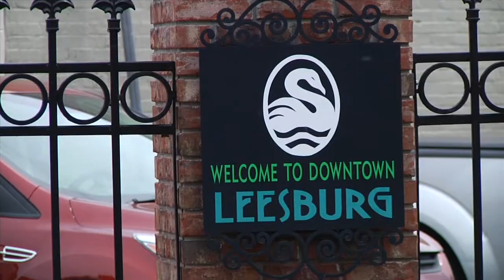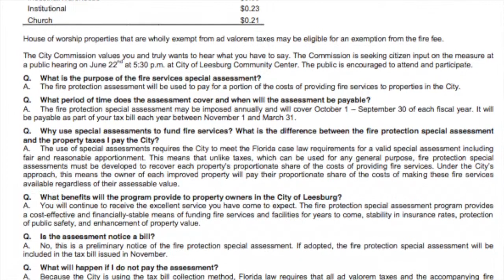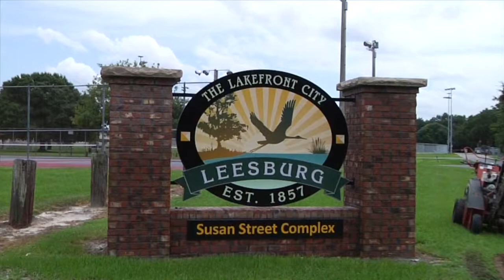Inside Leesburg Update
Here is your latest news and events for September 2015 from City Manager Al Minner